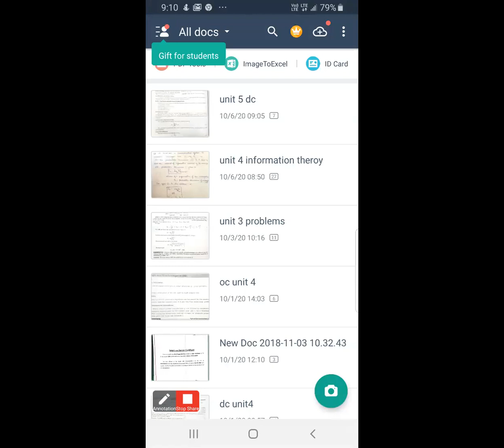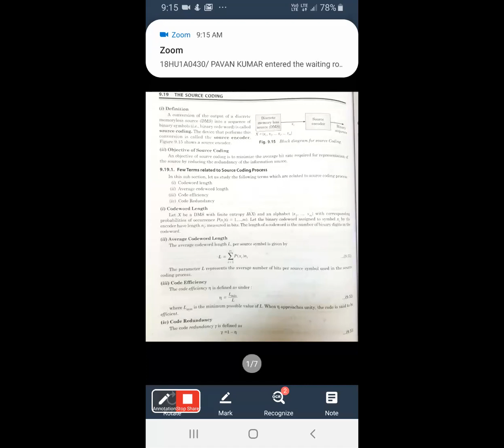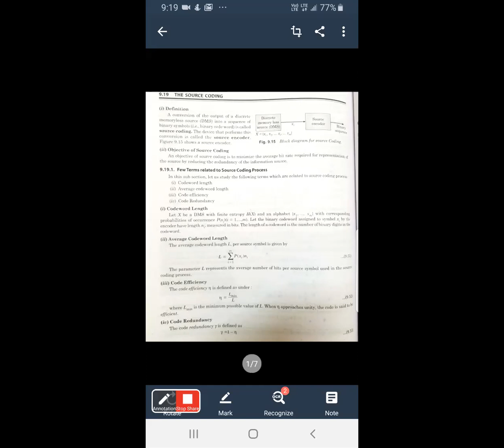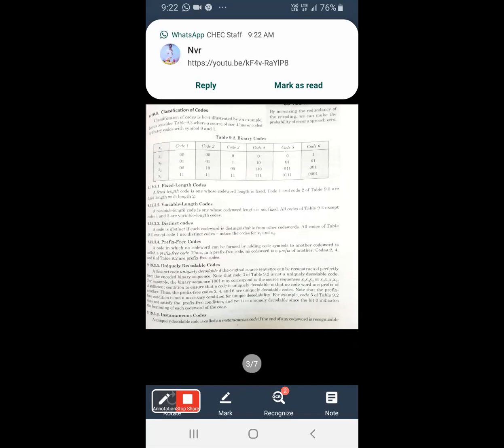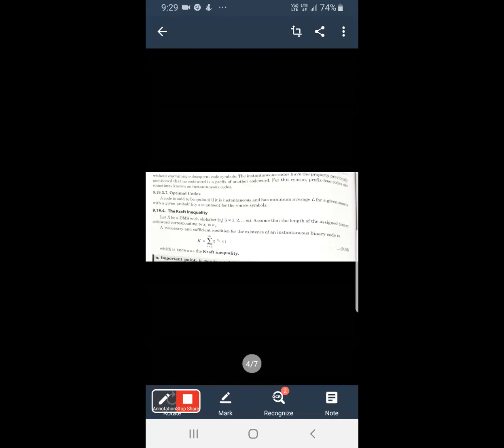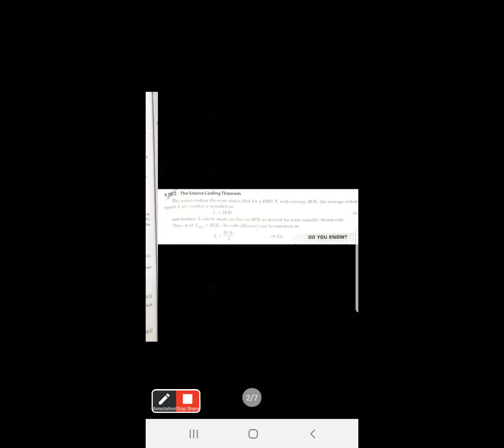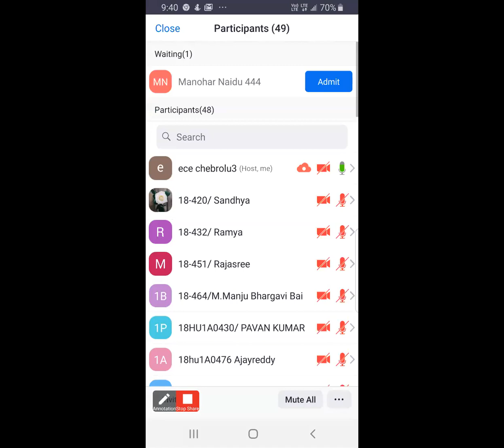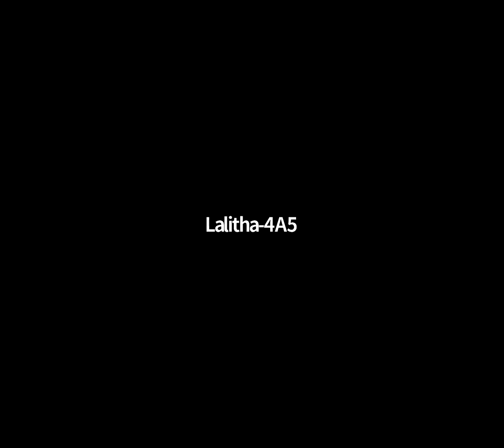JNTUK-IIIECE-DC-The source coding signaling systems